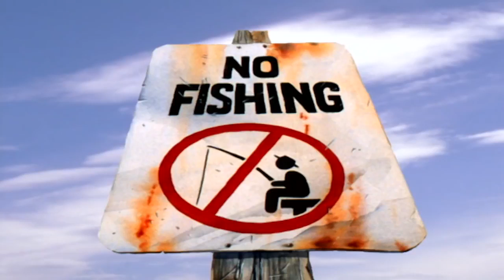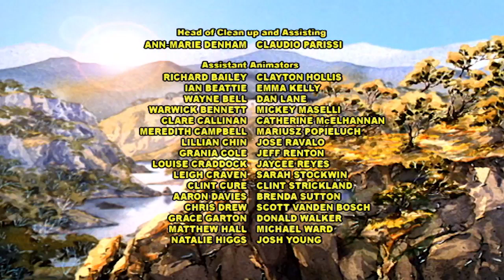The Silver Brumby | Saving a Wombat | HD | Full Episode | Videos For Kids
Baby Wombat has gone missing again and the orphan foal offers to find him. Playing games with the dingo pups, baby Wombat is bowled over by the trappers fleeing in their battered car. . .